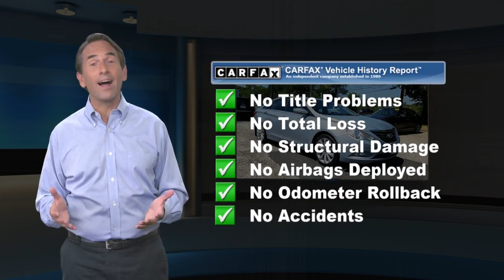Used 2011 Hyundai Sonata SE, Cape May Court House, NJ 20286Q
[RLVID:7816:40a98c987aa4d999:ee6be44d3f7fa8e6:1]